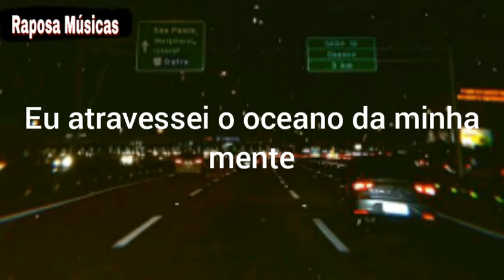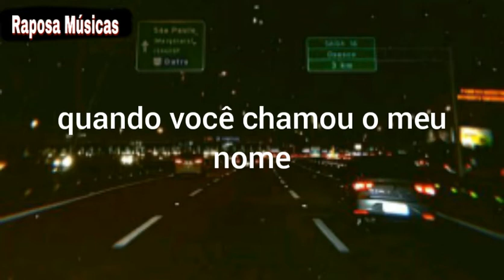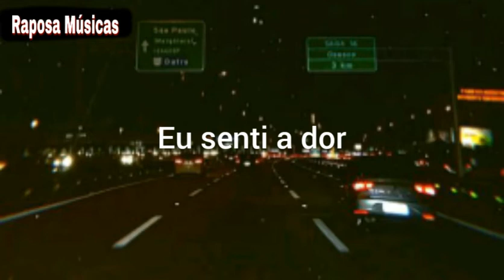Kina - Can We Kiss Fornecer? (Tradução) ft. Adriana Proenza